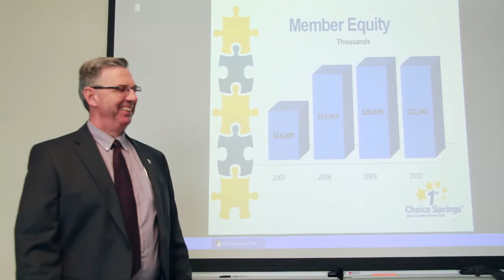U of L 45th Anniversary - Brian Kinahan (Episode 6)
Alumnus Brian Kinahan, president and CEO of 1st Choice Savings and Credit Union, speaks about earning his management degree and how his experience at the University of Lethbridge opened his eyes to community service and how he could affect change in southern Alberta